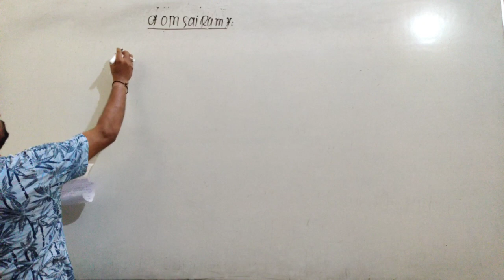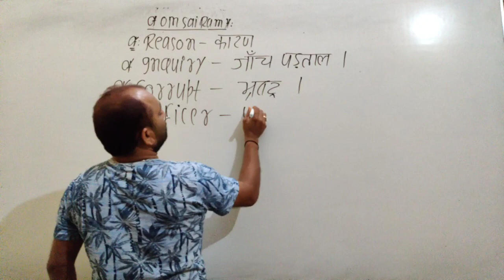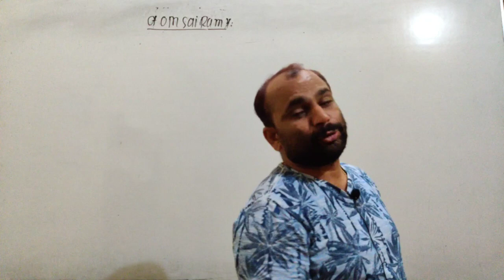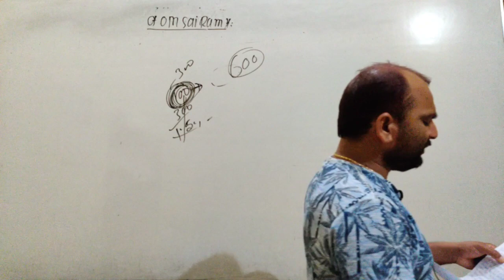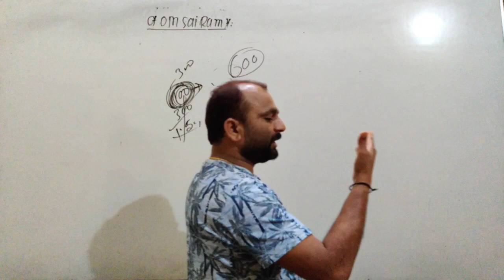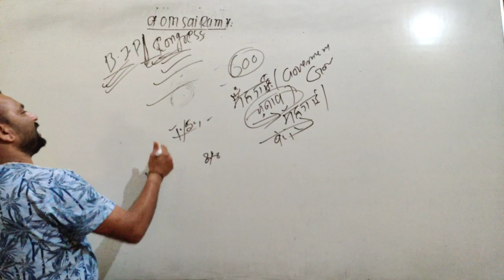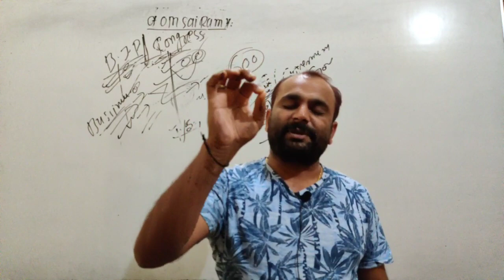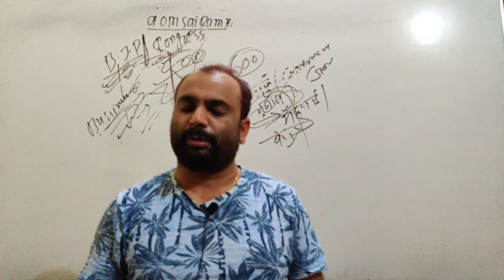Essay (Rising price)Hindi Explain 8-marks by Ranjan Sir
Under the Guidance of Ranjan Sir(English Guru): - 👉"SRIJAN CLASSES BY RANJAN SIR"  YouTube चैनल के माध्यम से घर बैठे अंग्रेजी & Chemistry & Maths की तैयारी करें बिल्कुल फ्री
👉 11th और12th का रेगुलर क्लास करने के लिए हमारे यूट्यूब के प्लेलिस्ट में जाये और पूर्ण तैयारी करें, बिल्कुल क्लासरूम के जैसा..
👉"SRIJAN CLASSES BY RANJAN SIR" यूट्यूब चैनल से बिहार बोर्ड की तैयारी बहुत बेहतरीन तरीके से कराया जाता है और हमारे ऑफलाइन कोचिंग में हजारों बच्चे अच्छी नंबर लाकर बोर्ड एग्जाम में सफलता पाएं और आज का ट्रेंड देखकर मैंने अपना खुद का यूट्यूब चैनल बनाया है जिसका नाम आप लोग को पता ही है इस चैनल को बनाने का उद्देश्य यही है कि गरीब से गरीब बच्चा जो हमारे ऑफलाइन कोचिंग में ना आ पाते हैं वह भी उदास ना हो घर बैठे तैयारी अब हमारे जरिए कर सकते हैं।

📱 Why Choose SRIJAN CLASSES BY RANJAN SIR यूट्यूब चैनल
🔴 Live Sessions
📖 Study in your own schedule anytime anywhere
👨‍🏫 JEHANABAD Best Faculty at your doorstep
💰 Quiz Question Which has been taught in the video
👉Our YouTube Channe Provided for Following State Board & B.S.E.B Exams(11th, 12th. etc) in Upcoming Examination
👉If you are about to start your Preparation Journey, Study with our YouTube Channel from Jehanabad Best Faculty

👉B.S.E.B Intermidiate Examination and much more

🛑Our Vision 🖊️:
Our Vision is to provide Best Quality Online Education for BSEB 11th, 12th, 10th, etc to all the students living in Bihar,  who can not afford to come to Jehanabad to study.

🔔🔔 Join Our Telegram Channel for Assignments
👉 Search in Telegram- SRIJAN CLASSES BY RANJAN SIR

जो जो भी व्यक्ति मेरा फोटो और मेरे चैनल के नाम रख कर फेंक चैनल बनाता है ऐसा ना करें नहीं तो पकड़े जाने पर उस पर लीगल एक्शन लिया जाएगा